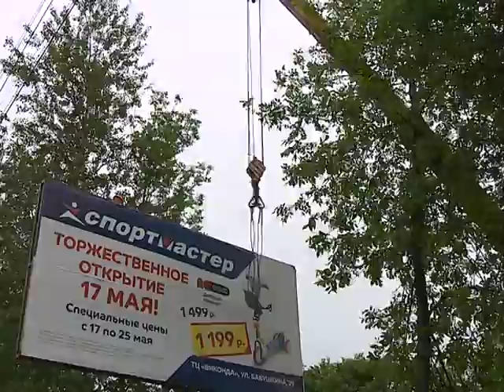Десятки рекламных щитов в Рыбинске пошли под снос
Вслед за Ярославлем, город начал борьбу с нелегальной наружной рекламой. Бюджет недосчитывается миллионов рублей, при этом убытки считают и сами предприниматели.